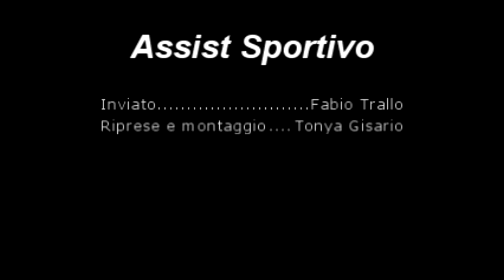CastellanoUdasVsBasketCeglieInterviste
Rivivi le emozioni dell'incontro di Campionato tra la Castellano Udas- BasketCeglie, incontro valido per la serie C Regionale attraverso le parole dei suoi protagonisti  .Inviato: Fabio Trallo Riprese e Montaggio: Tonya Gisario, a cura della redazione di Assist Sportivo